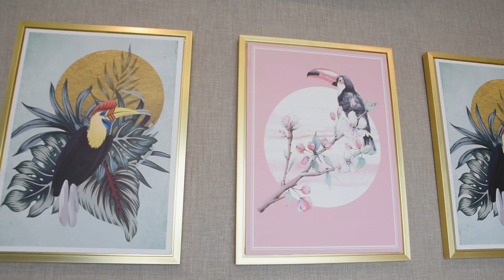Luxury Property Expert รีวิวบ้านพัทยา EP. 2 - บ้านทันสมัยพร้อมการตกแต่งภายในที่หรูหรา 14.99 ล้านบาท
รีวิวบ้าน สุดหรู โครงการบ้านมัจฉา บ้าน 2 ชั้น ดีไซน์ทันสมัย ตั้งอยู่ในห้วยใหญ่ พัทยา ใกล้มอเตอร์เวย์หมายเลข 7 ที่สามารถเดินทางไปยังพัทยาเหนือ สนามบินสุวรรณภูมิ และกรุงเทพฯ บ้านมีสระว่ายน้ำส่วนตัวและระเบียง พร้อมโรงรถที่มีประตูไฟฟ้า ภายในวิลล่าตกแต่งอย่างครบครันด้วยเฟอร์นิเจอร์และบิวท์อินคุณภาพสูง ห้องนอนทุกห้องมีห้องน้ำในตัวพร้อมตู้เสื้อผ้าแบบวอล์คอินในห้องนอนใหญ่ มีห้องซักผ้าแยกเป็นสัดส่วนและห้องครัว 2 ห้อง ครัวสไตล์ยุโรปพร้อมไอส์แลนด์ และครัวไทยที่มีทางเชื่อมตรงไปยังระเบียงด้านหลังบ้าน

บ้านมี 3 ห้องนอน 4 ห้องน้ำ พื้นที่ใช้สอย 410 ตรม. พื้นที่ดิน 280 ตรม. ราคา 14.99 ล้านบาท

ห้วยใหญ่เป็นพื้นที่ที่อยู่อาศัยที่เติบโตอย่างรวดเร็วและกำลังเป็นที่นิยมสำหรับโครงการบ้านและพูลวิลล่าในพัทยา

วิลล่าและบ้านที่พัทยา

Luxurious two story pool villa located in Huai Yai, Pattaya, near Motorway Route 7 that leads to North Pattaya, Suvarnabhumi Airport and Bangkok. The house has a private swimming pool and terrace. The villa's interior is fully decorated with high quality built-in and furniture. Every bedroom is ensuite with a walk-in closet in the master bedroom. There is also a separate laundry room and two kitchens, a European style kitchen with an island and a Thai kitchen with direct access to the terrace at the back of the house. There are 3 bedrooms  and 4 bathrooms.

Living area is 410 sqm, while land area is 280 sqm in total. Priced at 14.99 Million Baht.

Huai Yai is a fast growing residential  area that is becoming very popular for houses and pool villa projects in Pattaya. The area is known for its lush green nature and beautiful hills that brings a sense of tranquility.

00:00 - Intro
00:56 - Location
01:38 - Parking
02:19 - Swimming Pool
02:55 - Inside The House
03:08 - European Kitchen
04:30 - Laundry Room
04:57 - Thai Kitchen
05:19 - Living Room
05:52 - Dining Area
06:40 - Stairs
07:05 - Upstairs Living Room
07:34 - Master Bedroom
08:21 - Walk-In Closet
08:30 - Master Bathroom
09:22 - Second Bedroom & Bathroom
09:49 - Third Bedroom & Bathroom
10:58 - Shared Balcony
12:06 - Project Facilities
13:35 - Price
13:53 - Ending